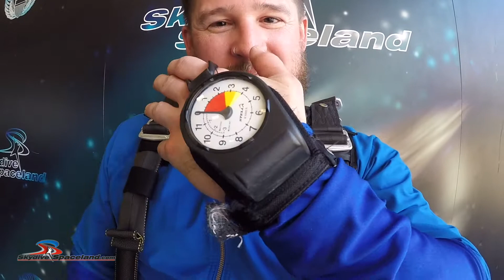Skydive Spaceland - Tandem Jump 1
My first jump with the incredible gang at Skydive Spaceland Houston, instructed by the man/myth/legend Hank Prewitt.

Exit at 14,500 ft.